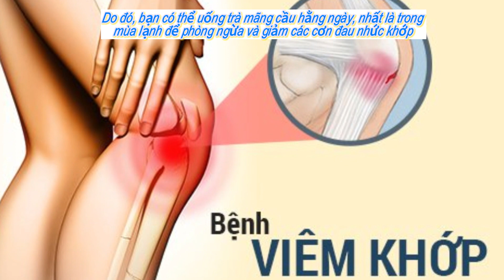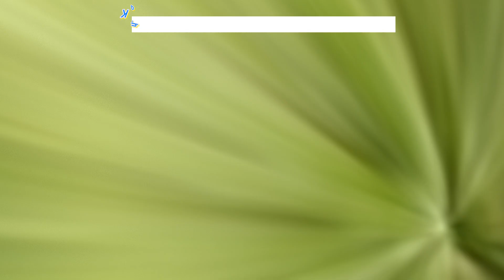LỢI ÍCH TUYỆT VỜI CỦA MÃNG CẦU XIÊM ĐỐI VỚI SỨC KHỎE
Mãng cầu xiêm là một trái cây phổ biến vì hương vị thơm ngon và những lợi ích sức khoẻ ấn tượng. Nó cũng rất giàu chất dinh dưỡng và cung cấp một lượng chất xơ và vitamin C với lượng calo rất ít.